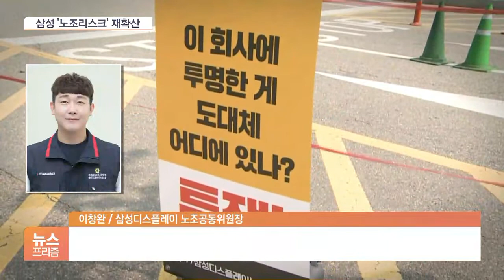삼성, 7일 만에 ‘갈등 재현’…임금체불·성과급 집단소송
[앵커]

삼성그룹이 첫 파업 위기를 넘은 지 일주일 만에 또다시 '노조리스크'에 휩싸였습니다.

최근 사내 임금체불 논란이 터진 데 이어 노조연대 차원의 성과급 집단소송 움직임까지 번지고 있습니다.

강산 기자입니다.

[기자]

삼성디스플레이 노조는 최근 '연장근로수당 미지급 해명 요구' 서한을 발송했습니다.